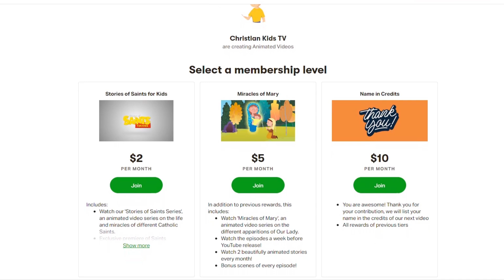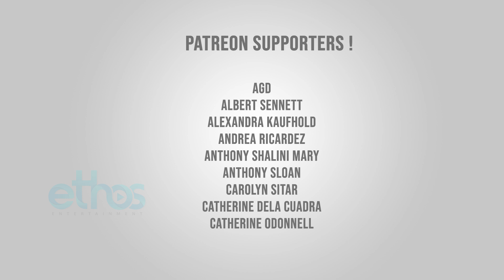Saint Lawrence of Rome | Stories of Saints | Episode 119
Story of St. Lawrence of Rome Deacon and Martyr

Lawrence is the name of the archdeacon of the church of Rome who was martyred in Rome in the year 258 during the persecution of Christians. Lawrence was chief among the seven deacons who served the Roman Church during the mid-third century. The young cleric held a position of great trust, caring for the goods of the Church and distributing its alms among the poor. This young deacon and heroic martyr is numbered among those saints who were most highly venerated by the ancient Roman Church.

Lawrence rejoiced in his awful martyrdom and died praying for the conversion of the city of Rome, in the hope that from it the faith of Christ might spread throughout the world.

Lets learn his amazing story today!